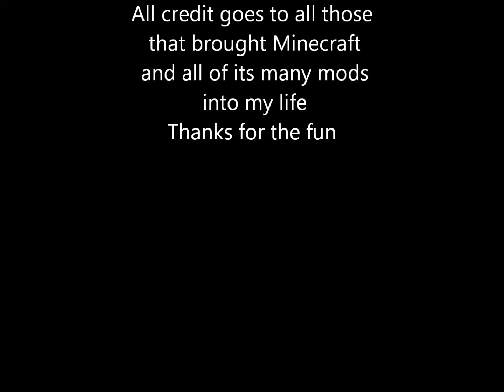Prototype elevator created using the Better than wolves mod on Minecraft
this is my first try at an elevator using the Better than wolves mod on Minecraft.I will do a more in depth video at a later date but i'm pretty happy with how well this went.